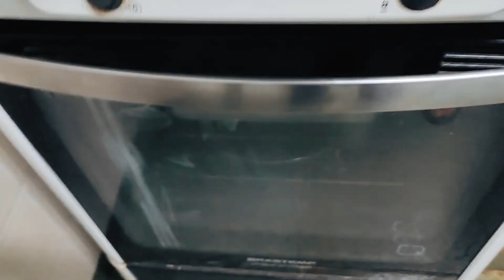COMO FAZER FERMENTO FÁCIL!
Descubra como fazer fermento natural fácil e criar seu próprio pão saudável com o levain. Aprenda técnicas de sobrevivencialismo e homestead para criar seu próprio fermento natural e experimente o sabor único do pão de fermento natural. Faça seu próprio pão e experimente a satisfação de ter um produto totalmente natural e saudável feito por você mesmo.
Confira nosso vídeo para aprender tudo sobre fermento natural e comece sua jornada para uma vida saudável hoje!

Nossa missão no canal é ensinar sobre resiliência, sustentabilidade, vida off the grid, ou seja, viver e sobreviver fora das grandes cidades!

 Para nos seguir seguir nas redes:
🌎Instagram da AKV Knives: